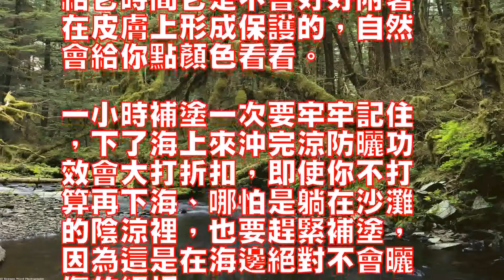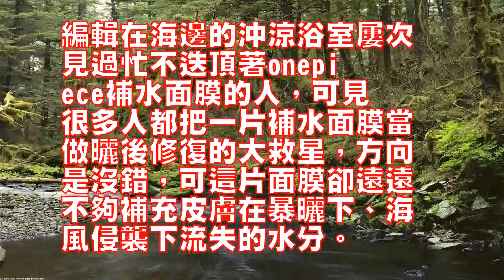五一外出旅遊美白防曬攻略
0
[導讀]五一就到了哦，在
炎熱的夏季，真想去到海邊
感受那浩瀚無邊的奔騰深藍

製定你的海邊行計劃書，千
萬別忘記把海邊防曬加進去
哦。

海邊熱辣的陽光，可是會輕
易讓你變成小黑妹哦。

海邊防曬夠貼心4要點說到
去海邊，首要的一大課題跑
不了防曬，這件年年在說的
事兒你卻未必了解得夠透徹
，先想想這些問題的答案你
能說出幾個：到底塗多少才
能既夠量又不油膩？

在海邊選SPF多少倍的最
好？

隔多久補塗防曬效果最好？

美容達人和美容編輯不僅會
給出答案，還會分享各自的
心水妙招。

1、沙灘漫步防曬量兩個可
樂蓋大小才夠平常的環境中
如果用量不足都等於沒擦，
更別提在海邊，所以防曬夠
量是首要。

護膚專家說去海邊一張臉的
用量怎麼也要有兩個可樂蓋
那麼多，如果覺得太重或粘
膩，編輯根據本人經驗建議
你可以分兩次塗，隔15分
鐘後再塗另一個可樂蓋大小
，防曬面罩就會完整又服帖
的在臉上嘍。

2、穿比基尼？

用光一瓶、每小時補塗都不
過分你打算在海邊穿比基尼

比大秀性感還要關鍵的是暴
露在陽光下的身體部分要怎
麼防曬。

一位臺灣雜志的美容編輯的
經驗之談，反正就是要做好
闊氣地用掉一瓶的心理準備
，但別隻看防曬值夠高，最
好看看是不是防水。

去海邊前在房間裡提前20
分鐘就要塗好，到了海邊再
塗肯定就來不及了，因為不
給它時間它是不會好好附著
在皮膚上形成保護的，自然
會給你點顏色看看。

一小時補塗一次要牢牢記住
，下了海上來沖完涼防曬功
效會大打折扣，即使你不打
算再下海、哪怕是躺在沙灘
的陰涼裡，也要趕緊補塗，
因為這是在海邊絕對不會曬
傷的絕招。

3、學牛爾(微博)！

防曬唇膏全臉用是下海的最
強裝備到了海邊，下海爽一
爽再正常不過，先別急。

你考慮到海水會減弱防曬品
的保護嗎？

不愧是美容教主，牛爾老師
就會在滑雪、下海遊泳之前
全臉塗上滋潤度很好的防曬
唇膏。

先是一層防曬霜打底，防曬
唇膏加在外層鞏固效果，牛
爾老師就是看重了唇膏中的
保濕成分和蠟的膏體，不僅
僅能滋潤皮膚，還能免受海
水的侵襲，一舉兩得。

4、不敗眼部防曬乾脆別去
海邊了人氣並沒有那麼高的
眼部防曬到了海邊可謂咸魚
翻身，編輯負責任地說：如
果不敗一瓶眼部防曬那還是
別去海邊了！

眼周的肌膚即使有了墨鏡的
保護還是難抵高溫海風的侵
襲，你不想回來和閨蜜哭訴
又老了一圈還是別心疼這點
銀子了。

曬後修復講究時間、順序我
身邊好幾個朋友從海邊回來
都抱怨說防曬做得夠好了還
是黑了不少或者出現敏感，
其實都是曬後工作沒做到位

別以為帶上一瓶曬後修復的
針對性產品就能萬事大吉，
修復曬後尤其是從海邊回來
的曬後肌膚，是要講究修復
時間和修復順序的，門道可
是不少。

1、防曬做得再好也得第一
時間給皮膚降溫鎮靜！

防曬做得滴水不漏，從海邊
回來就高枕無憂了嗎？

當然不是！

防曬抵禦的是陽光傷害，而
海邊溫度對皮膚的傷害是同
樣需要呵護的。

所以及時給皮膚降溫和塗曬
後修護很必要。

可以出門前先在冰箱裡凍幾
條濕毛巾，回來敷在面頰、
手臂、肩膀、膝蓋、腳面這
些容易曬傷的地方，或者可
以用最古老的敷凍黃瓜片或
西瓜皮方法，物理降溫的同
時還能給表皮天然補水。

2、海邊回來不泛紅就不用
曬後修復？

那你慘了！

即使沒有曬傷，如果在海邊
活動兩個小時以上是一定要
做曬後修復的，因為熱量傷
害肉眼看不到，它會潛伏1
個多月後出現敏感、色斑、
乾燥等問題。

所以在爽膚水後，精華前，
加一道曬後修復的程序吧！

另外，被臺灣藝人推崇的冰
鎮酸奶鎮靜修復法也是非常
可行的，敷20分鐘沖掉，
滋養又美白。

3、海風搶走的水分一片面
膜可未必搞得定！

編輯在海邊的沖涼浴室屢次
見過忙不迭頂著onepi
ece補水面膜的人，可見
很多人都把一片補水面膜當
做曬後修復的大救星，方向
是沒錯，可這片面膜卻遠遠
不夠補充皮膚在暴曬下、海
風侵襲下流失的水分。

編輯最常用的方法是一位化
妝師教的：化妝水有層次和
小間隔地連續拍五六遍，讓
肌膚喝飽了水是要給它喘息
空間的；或者把棉片浸透了
化妝水貼在曬得最嚴重的地
方，比如一來補水，二來鎮
靜。